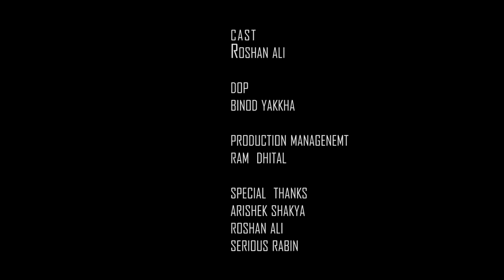बार्गेनिङ Nepali | Nepali Stand-Up Comedy Ep_2 | Roshan Ali Filmy Guff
Production Management  - Ram Dhital

Camera -  Binod Yakkha Parlous
Edited by_Binod Yakkha Parlous